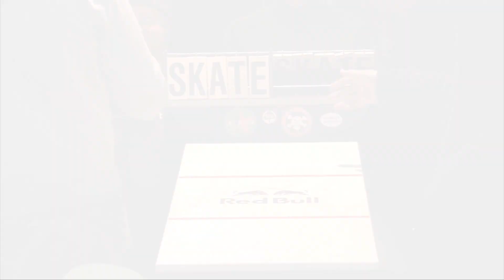fingerboardTV - Battle At The Harrics #2 - Jan Kröger vs. Michael Weiskopf